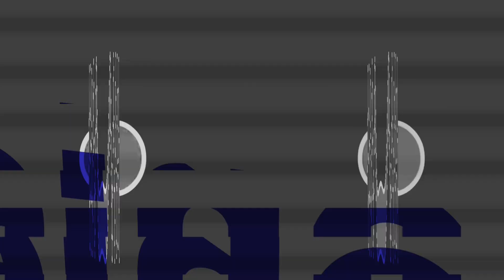รวมเพลง ROCK MORE HITS V.4 l เพียงหนึ่งครั้ง, เธอทำให้ได้รู้, หาเรื่องเจ็บตัว, ปล่อย (Miss)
00:00 เพียงหนึ่งครั้ง - The Yers
03:50 เธอทำให้ได้รู้ - POTATO
08:27 อย่าพูดเลย (ดีกว่า) - Sweet Mullet
12:09 หาเรื่องเจ็บตัว - PUN BASHER
15:58 อยากให้รู้ว่าเหงา - NUM KALA
20:11 เหมือนในวันเก่า - KLEAR
24:56 149.6 - bodyslam
29:15 หยุดคงไม่ไหว - 25hours
33:28 ปล่อย (Miss) - Clockwork Motionless
38:26 ไกลเท่าเดิม - Instinct